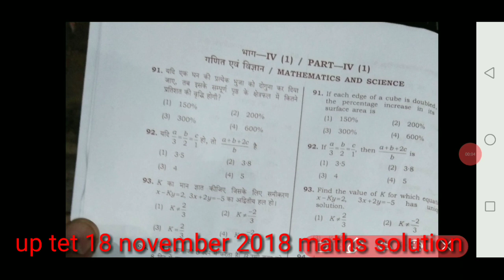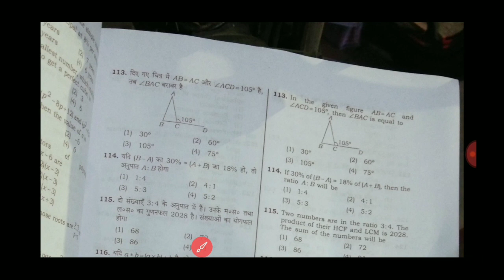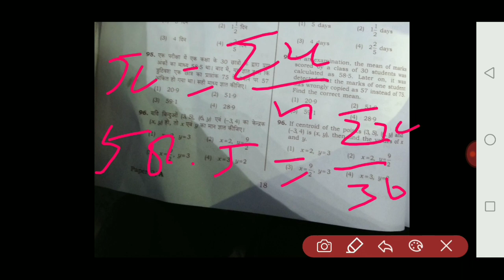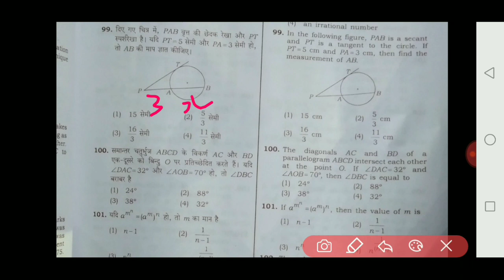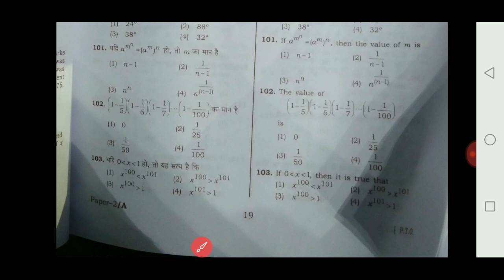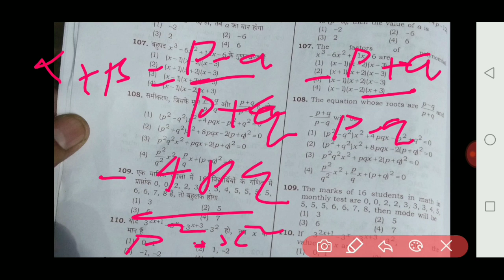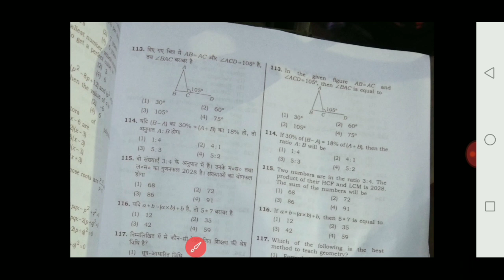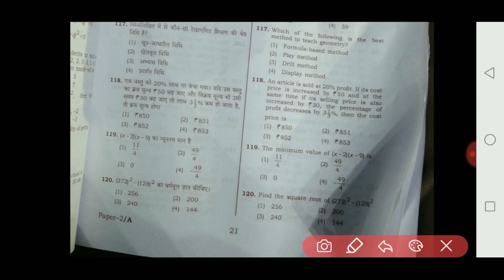जूनियर टेट परीक्षा 18 नवम्बर 2018 गणित हल / उत्तर की / आंसर की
1.SP MATHS CHANNEL
2.SP SINGH
3.NCERT MATHS CLASS 10th
4. NCERT MATHS CLASS 11th
5.NCERT MATHS CLASS 12th
6. NDA MATHS
7. TGT MATHS
8. IIT MATHS
9.UP BOARD MATHS
10.CBSE BOARD MATHS